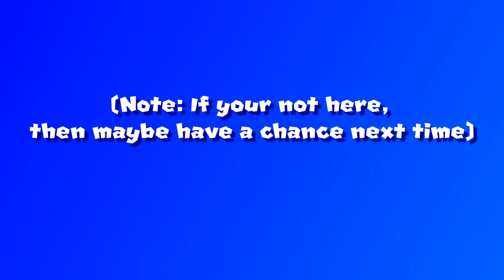GodGabriel2000 Direct 1.18.2020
Welcome to the direct for the new years! We are gonna be discussing alot of new stuff for upcoming videos, and some alot of changes for social media in the future. So enjoy bois! ;)

GodGabriel2000 is a trademark of the SM64 Machinima Community,